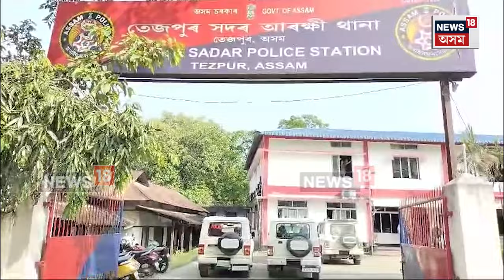Tezpur News : গাড়ী কিনা বেছাৰ নামত প্ৰৱঞ্চনাৰ জাল এটা চক্ৰৰ | N18V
Tezpur News | গাড়ী কিনা বেছাৰ নামত প্ৰৱঞ্চনাৰ জাল এটা চক্ৰৰ ৷